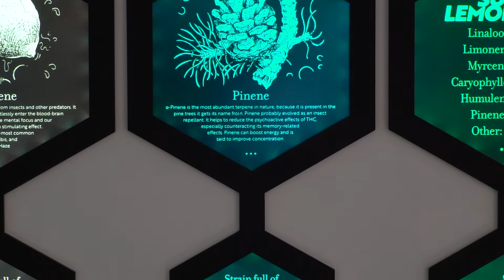Cannabis Museum Amsterdam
Welcome to The Cannabis Museum Amsterdam.  Come visit us to learn the science, understand the history and debunk the myths.